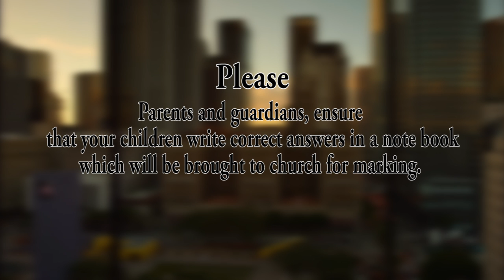Step By Step Teens Episode 3